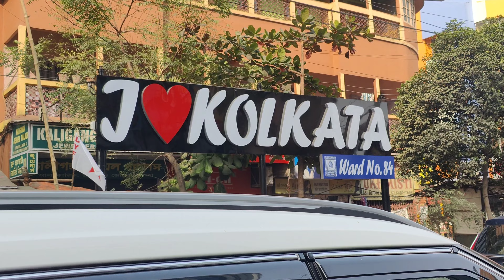ajj hua gadi ka Puja